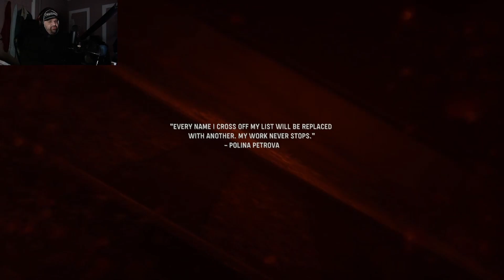WE TAKE ON THE VANGUARD! | Call of Duty Vanguard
highlights from my most recent stream where I played the campaign for everyone